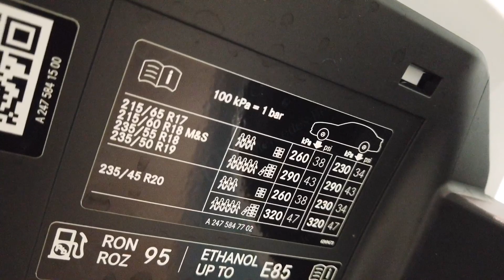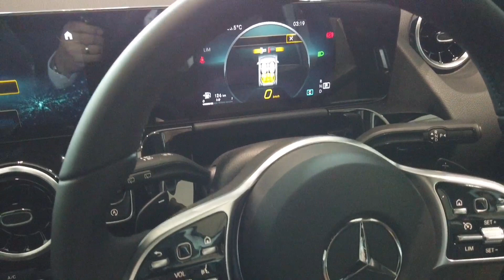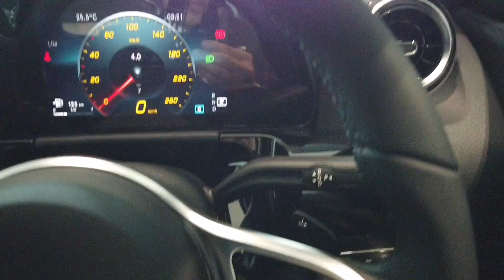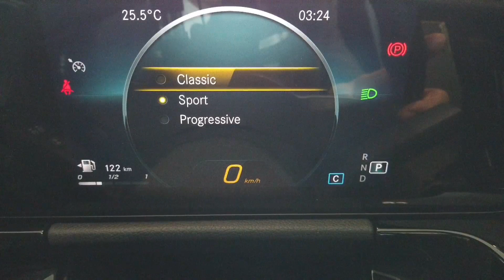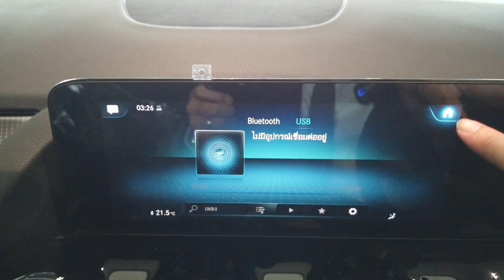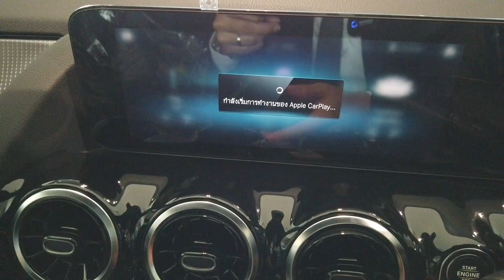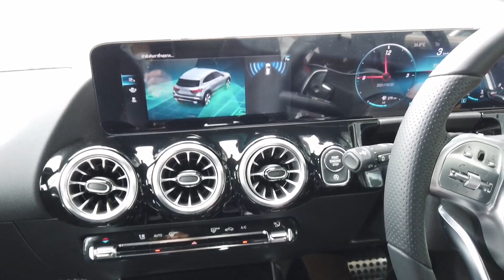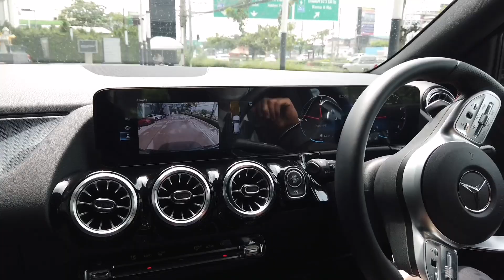อธิบายการใช้งาน​ GLA​200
ข้อมูลการใช้งานเบื้องต้นสำหนัง​ GLA​ 200